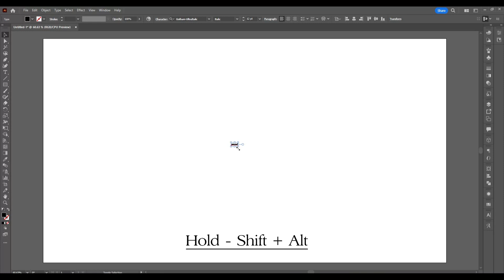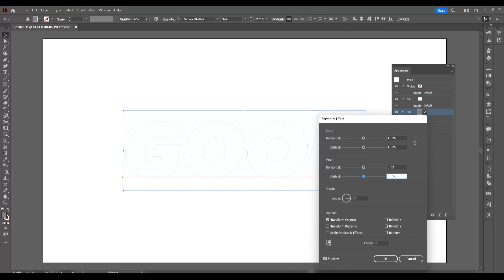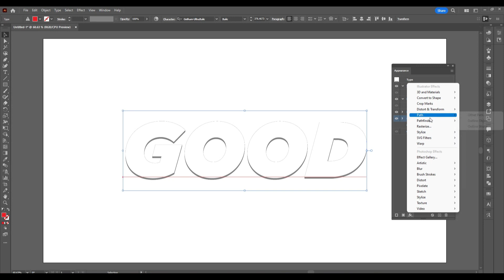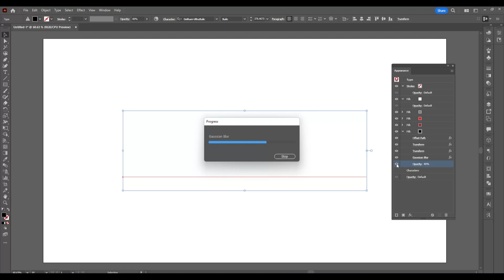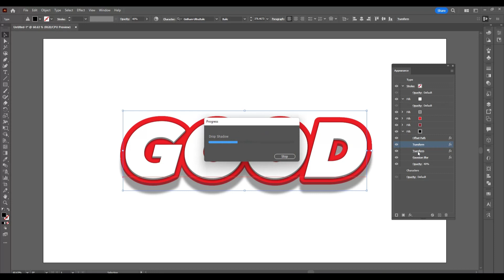Clean Modern Text Effect Design in illustrator | 3D Text Effect Design | Great Design Studio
in today's tutorial, I will show you how to design a Clean Modern Text Effect / 3D text effect
Don't forget to watch carefully till the end and then write the most valuable information you found in this tutorial in the comment section.
Thanks.!!